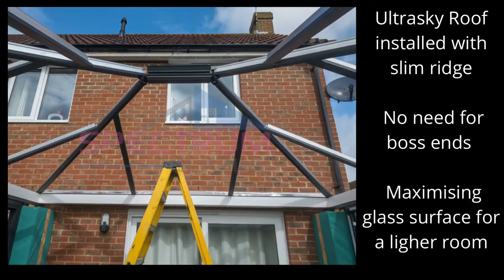Ultraframe Ultrasky installation in Essex- Step by step stage photos